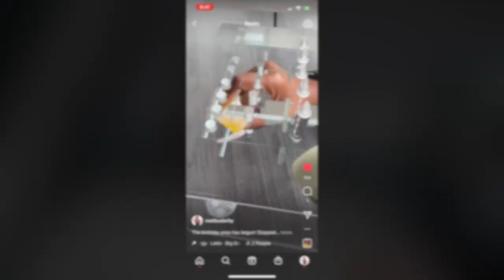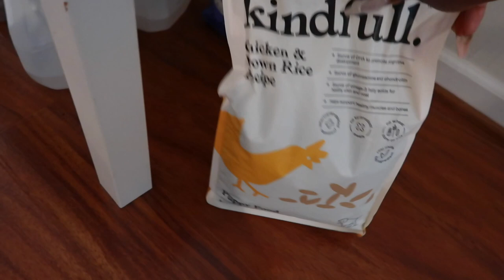Getting a new puppy + Music Festival + Getting Waxed | WEEKEND VLOG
A little late, but we made it! Had a blast this weekend!

Measurements → Bust: 39 Waist:29 Hips:42